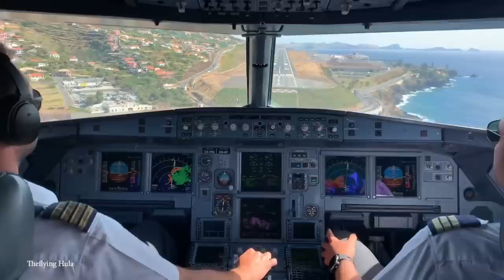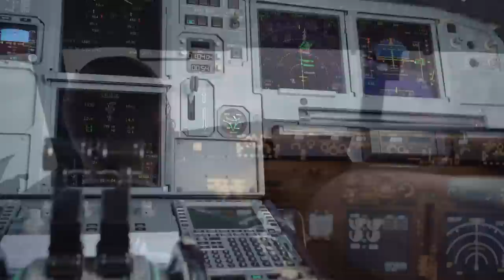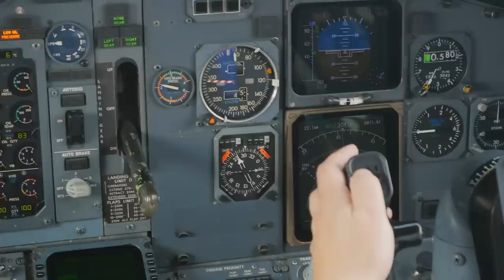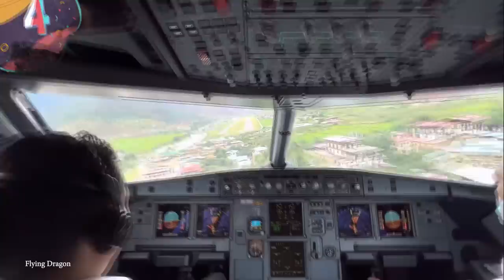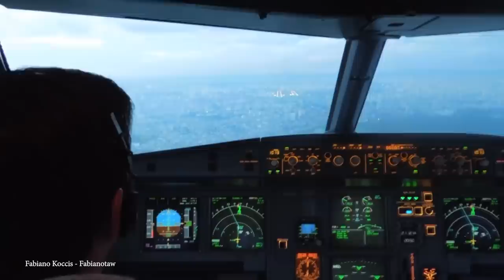15 DANGEROUS Plane Takeoffs and Landings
It's said that more than 25 million adults in the United States alone suffer from Agoraphobia or the fear of flying. And while those fears may be rational, airplane-related accidents are incredibly rare and flying is incredibly safe. But sometimes things can happen up in the air that will put even the best of pilots to the test, braving strong winds and even mitigating birds in the engine. And don’t forget about all of the airports that require pilots to make death-defying maneuvers just to come in for a safe landing. So join us for today’s video, where we look at 15 of the most dangerous plane takeoffs and landings!